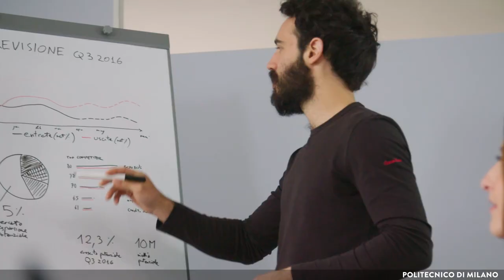Attivare per stimolare l'apprendimento (Federica Brambilla)